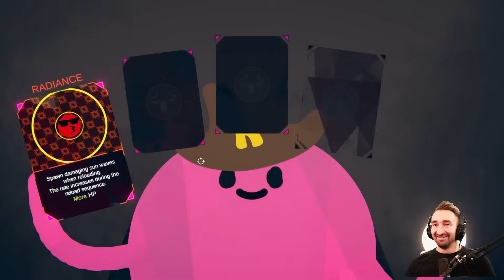The Most Exotic Mods In Rounds